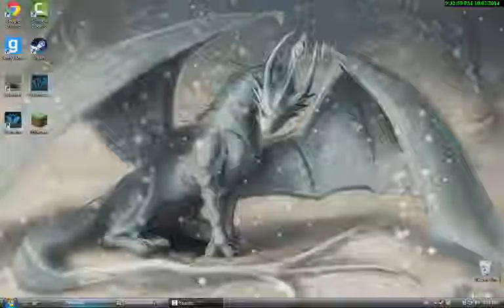Unturned Part 6